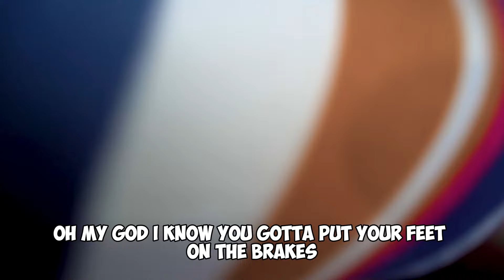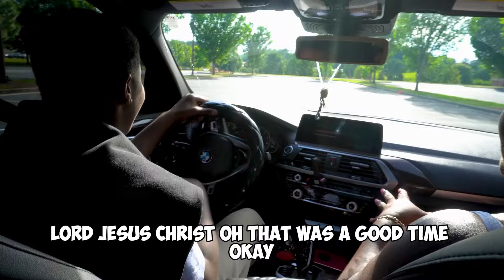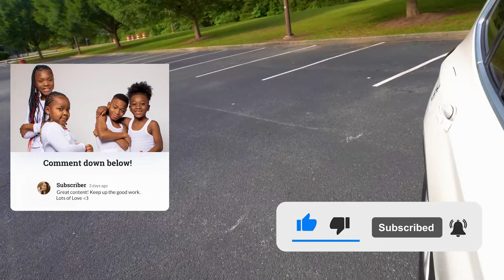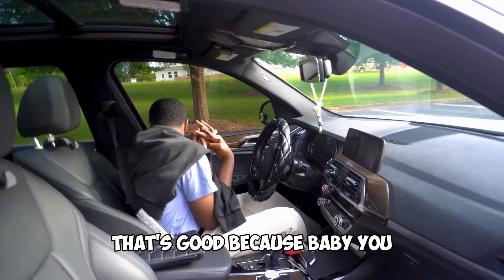Teaching Zian How to drive *EPIC FAIL